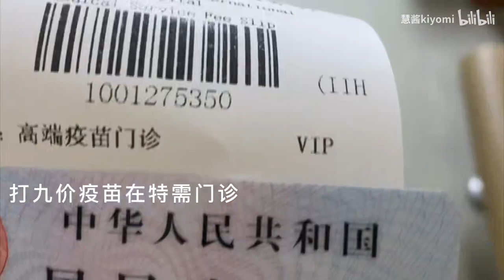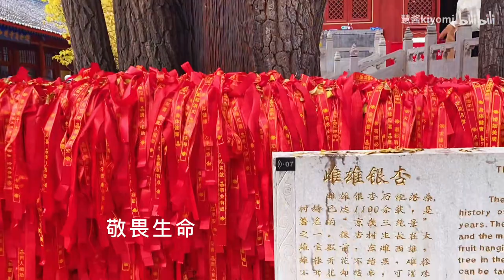北漂空姐Vlog｜九价疫苗第一针｜游红螺寺